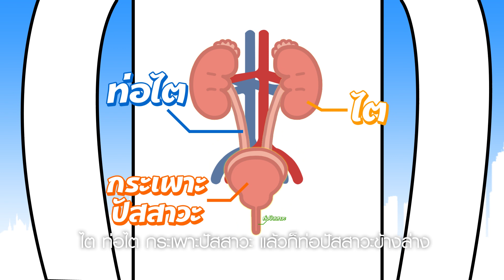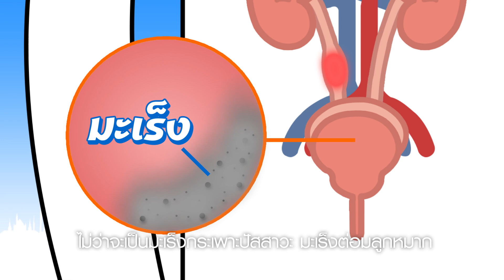ระบบทางเดินปัสสาวะ คลิปสั้นรายการรุ่นใหญ่พาซ่า